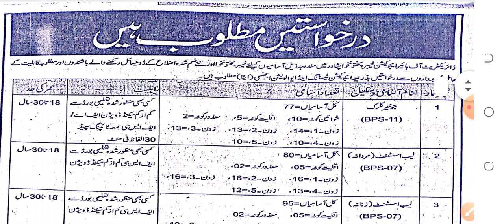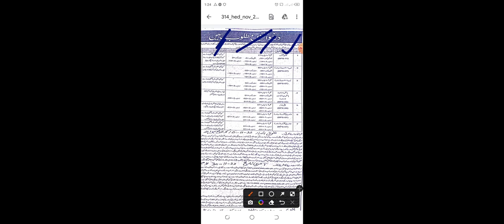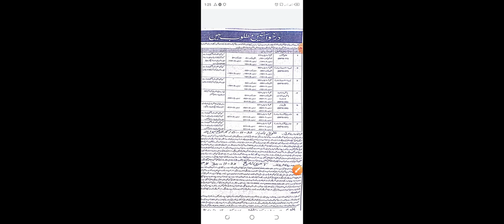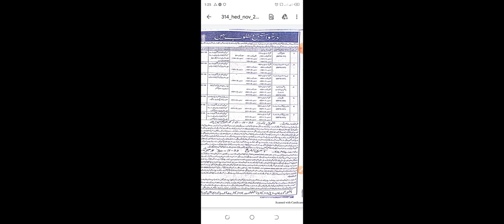kpk clerk jobs 2022 !! lab assistant govt jobs !! education department all kpk jobs 2022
apply link,,,